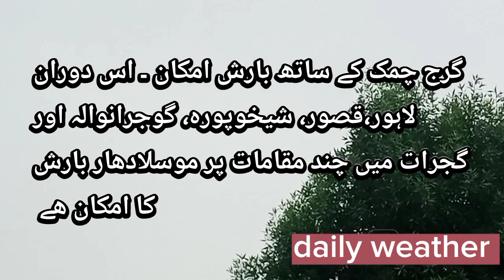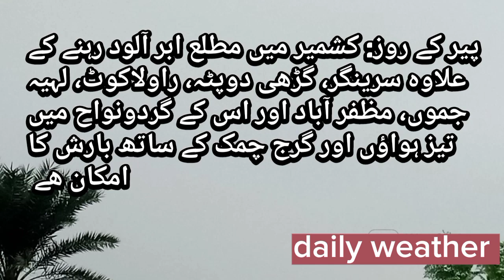today rain forecast | today weather forecast | weather update today | weather news today live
in this video the rain forecast for next 24 hours in Pakistan dated 25 September 2023 is described the city name of Pakistan are in which rain forecast today described

weather news today live
weather forecast for next 24 hours in Pakistan
today weather forecast live
Lahore temperature
Lahore temperature today
Lahore rain today
today weather update
Karachi temperature
today weather report
weather report for next 24
mosam ki sorat hall today
aj ka mosam
mausam ka Hal Punjab
Punjab da mausam
Punjab weather forecast for next 24
today rain in south Punjab
khushab weather update
jahlum weather forecast
jahlum rain update today live
Multan rain tomorrow
tomorrow rain forecast in Punjab
bwp weather rain forecast
rain today
Peshawar weather forecast today
today rain in Peshawar
today rain in Karachi
Karachi weather
kot addu weather forecast today
weather forecast for next week
weather update for next 3 days
rain forecast for next 10 days in Pakistan
rain forecast for next 15 days in Pakistan
weather forecast for next month
September weather forecast
October weather update
Sindh rain forecast
Balochistan weather update
gilgitbaltistan rain forecast for next week
today gilgitbaltistan weather news

wheat update today | today Pakistan weather conditions | weather conditions of Pakistan for next 24 hours | rain today tomorrow | tomorrow rain in Lahore | Barish ki pashgoi | Barish ka mosam | lodhran weather update today live | bhakkar weather | today rain pattern in Pakistan | pmd forecast for next week